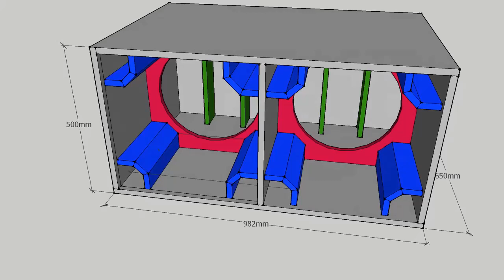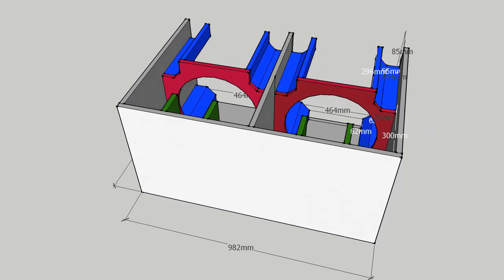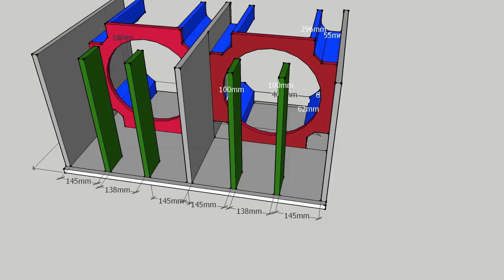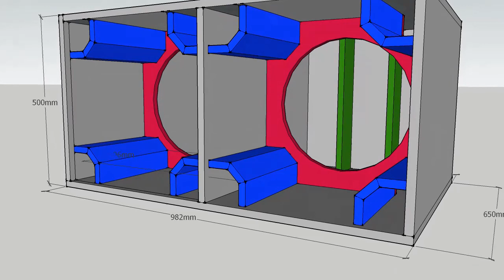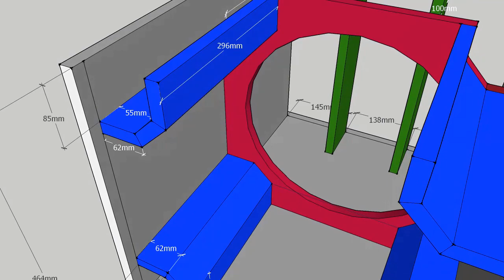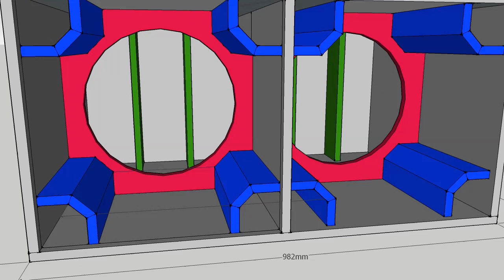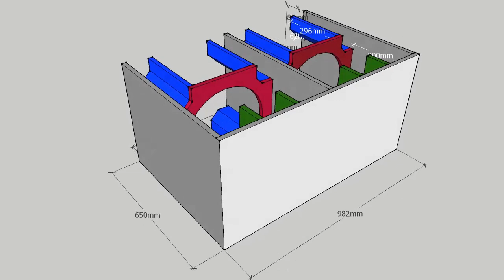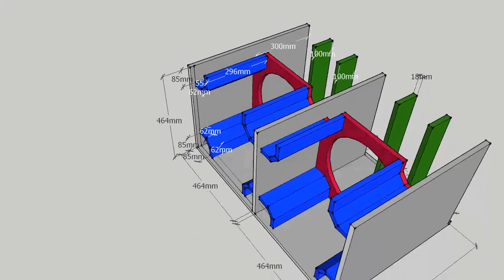Skema box planar 215 brewok